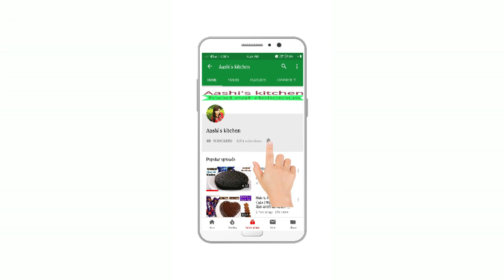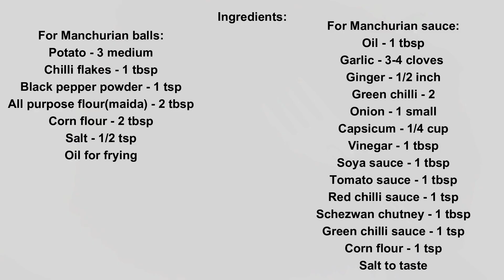आलू से बनाये सबसे क्रिस्पी मंचूरियन | Aloo Manchurian Recipe | Veg Manchurian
Regards
Aashi